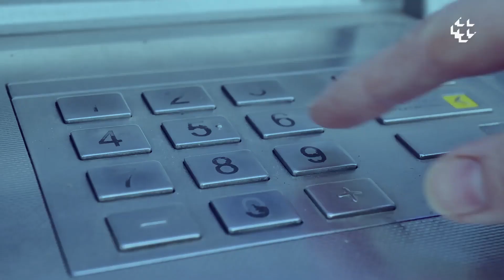Open Banking e Educação Financeira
Open Banking é um sistema no qual o consumidor poderá permitir que as informações que as instituições financeiras têm a seu respeito sejam compartilhadas, para que ele obtenha produtos e serviços financeiros com maior agilidade, conveniência e segurança. Com o Open Banking, o consumidor poderá comparar preços, produtos e serviços, melhorando o controle de sua vida financeira e acessando produtos personalizados em condições mais vantajosas.